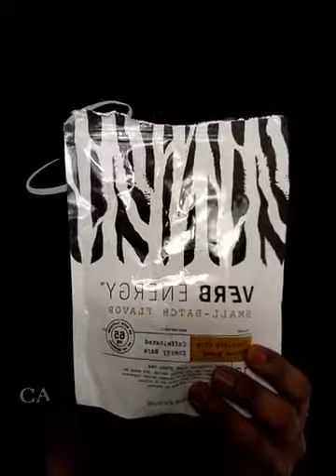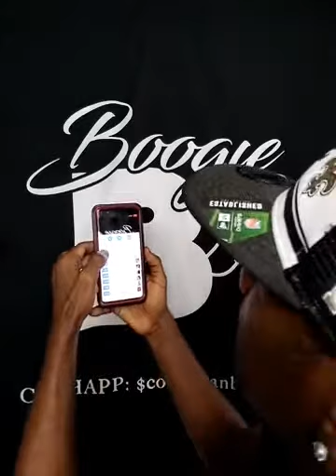PAUL MOONEY TRIBUTE RIP 🌹💪🏾 LET ME STRESS YOU OUT SHOW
THE LET ME STRESS YOU OUT SHOW LIVE!
hosted by Comedian Boogie B

PAUL MOONEY TRIBUTE

PLUS SHOULD U LOAN YOUR EX MONEY WHILE IN A RELATIONSHIP?

LIVE Daily on FB at 2pm Pst 4pm Cst & 5pm Est